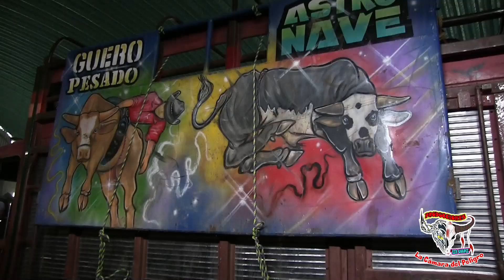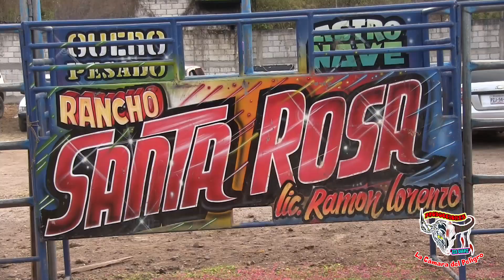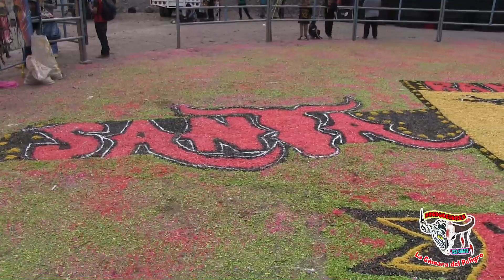JINETE SE SALVA DE SER APLASTADO X UN TORO // R.SANTA ROSA EN POTOICHAN 2023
POTOICHAN,GRO 2023
Rancho SANTA ROSA Los Toros Poderos de Cuahuatache,Gro.
que jugadon se vivio en ese dia con Los Toros Poderosos donde Hubo de Todo Quedas, Porrazos y Montas de Otro Nivel que vivierón para Contarlo Los Jinetes ya que estos Torazos anda en Su Momento.